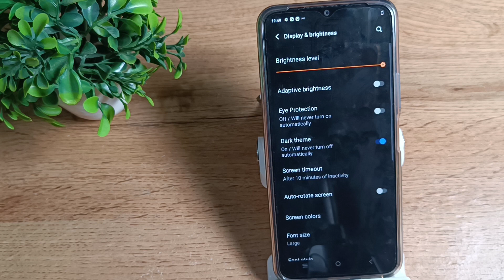how to disable Dark theme in vivo T1 mobile